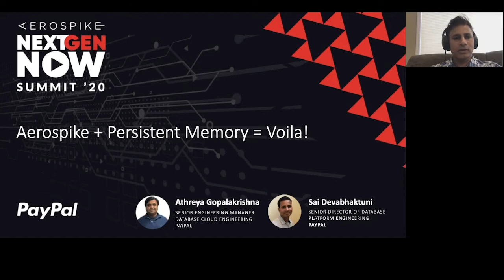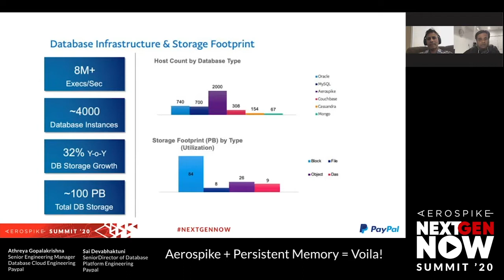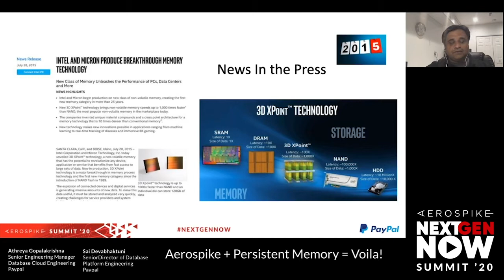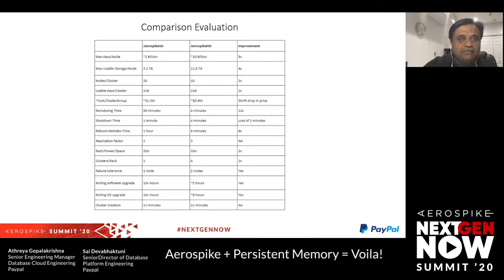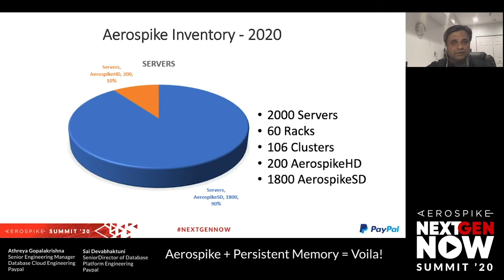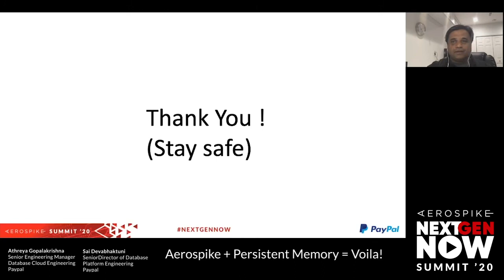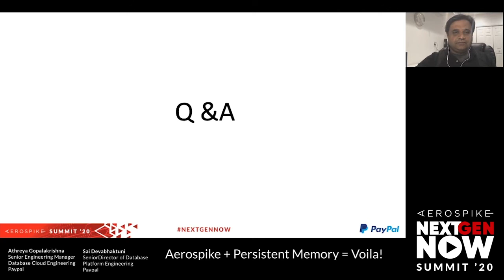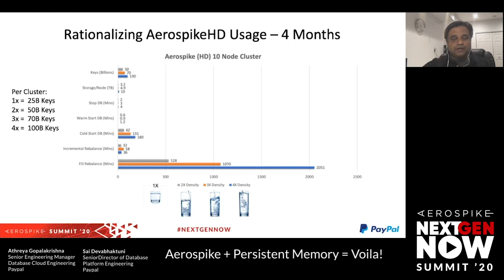PayPal: Aerospike + Persistent Memory = Voila!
Presenters: Athreya Gopalakrishna, Senior Engineering Manager, PayPal and Sai Devabhaktuni, Sr. Director of Engineering, PayPal

High Density storage with PMEM on Aerospike leads to significant Capex/Opex reduction with Intel Optane DC Persistent Memory.